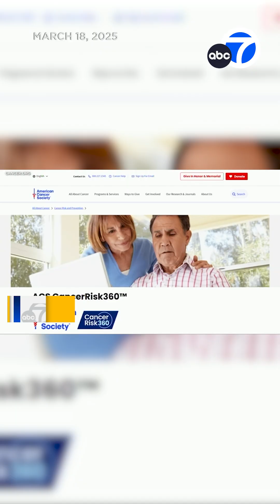Cancer rates are rising in younger adults. Here's what to know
The face of cancer is changing. More and more young adults between the ages of 18 and 49 are being diagnosed with cancers that were thought to affect mostly older patients. Screening and understanding your risk are the two best ways to protect yourself, but what can you do if you're way too young to screen? Here's what to know and the steps to reduce risk.